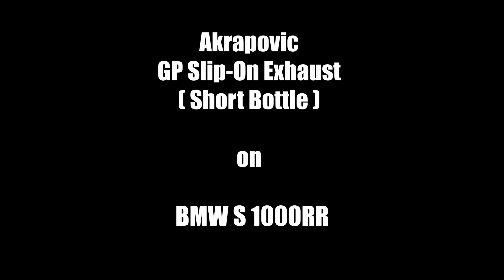Akrapovic Exhaust Note on BMW S 1000RR | Short and Long Bottle Exhaust | Ridographer Tushar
BMW S 1000RR one of the fastest track bike.
Replica of Track Bike

Thank you from Ridographer Tushar

Like what you saw = Hit LIKE Button.
Didn't LIKE = Hit DISLIKE... do mention the reason for dislike so that I can improve and this will help me.